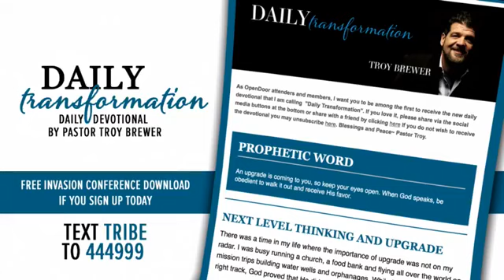Paul Wilbur Ministries at Open Doors Church Part 3 !